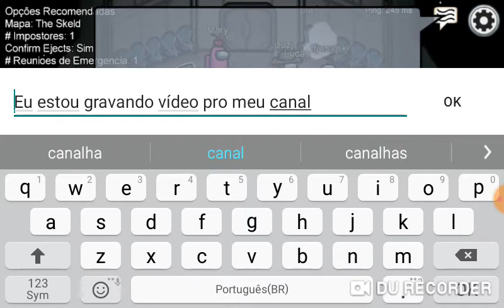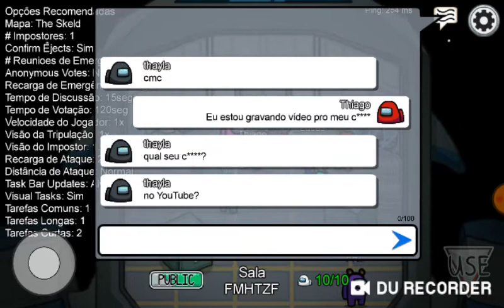Among us Com minhas primas